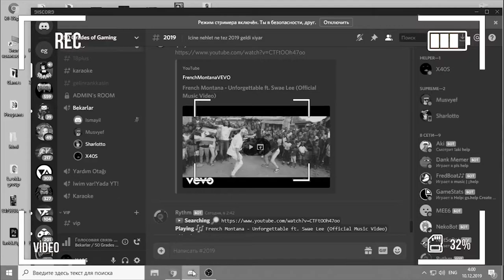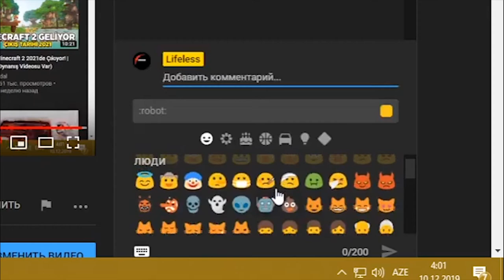Niye bele oldu? Funny Moments [Gulmeli anlar] #1